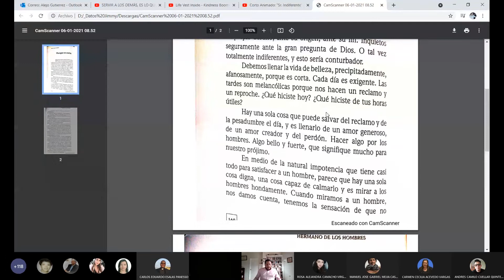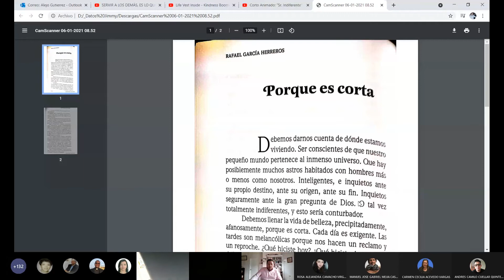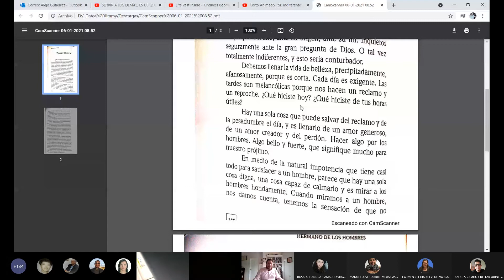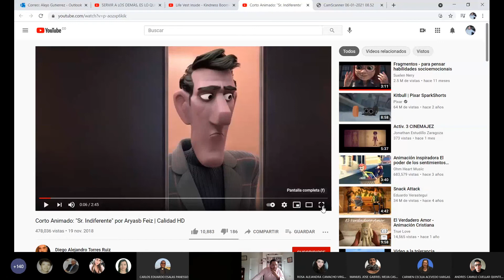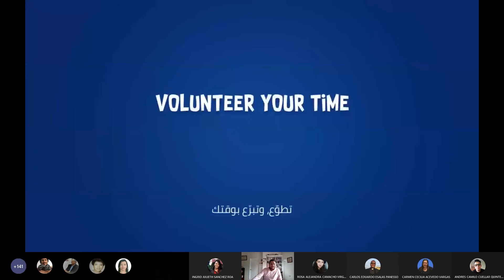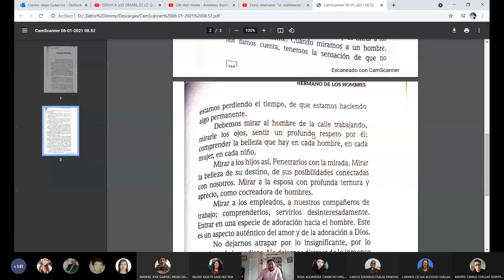VIDAR | Gestión de cambio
Rectoría UNIMINUTO Bogotá Virtual y Distancia
Asuntos estudiantiles y pastoral
Conferencista_ P. Jimmy Alejandro Gutiérrez, cjm
Colombia
2021